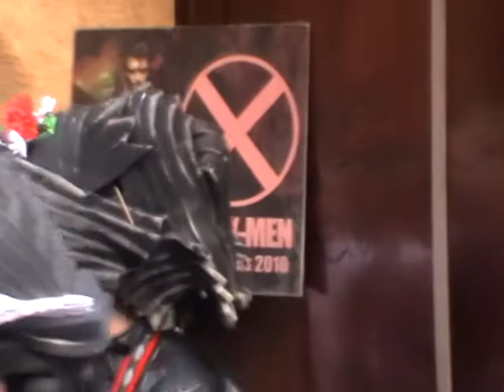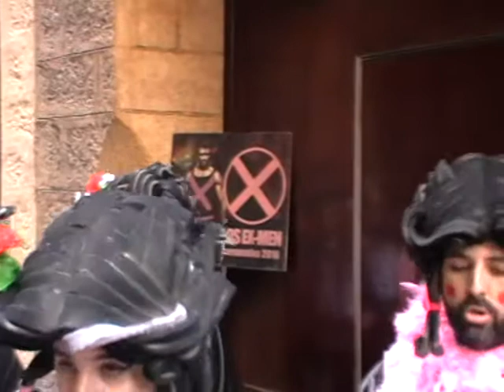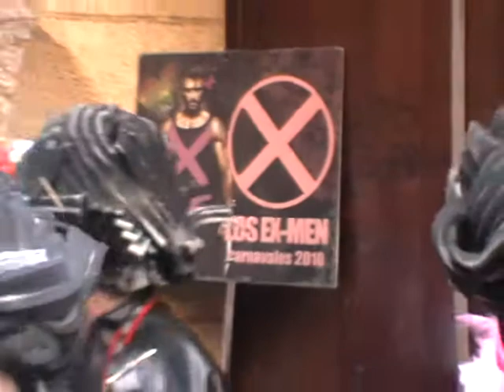2010 Chirigota callejera "Los ex-men"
Chirigota callejera Chiribook (Cádiz) "LOS EX-MEN" (2010)
Grabación: Domingo Acedo
Fotografía: Tente Sánchez